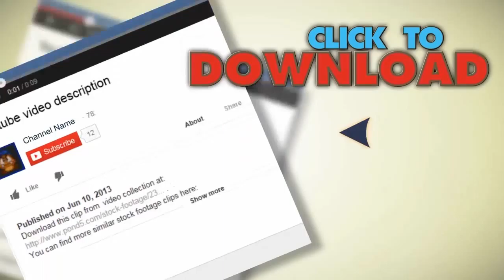Church Of The Holy Sepulchre P2. Stock Footage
You have watched Church Of The Holy Sepulchre P2. Stock Footage"